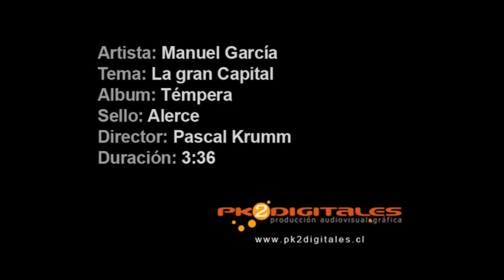Manuel García - La gran capital (videoclip)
Gran Capital
Álbum Témpera
Dirigido por Pascal Krumm.